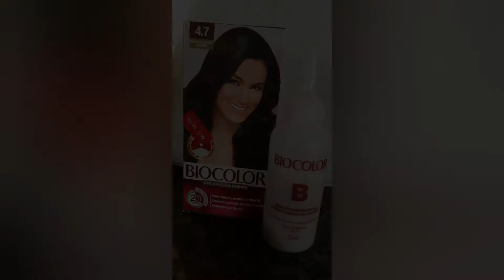TRUQUES PARA PINTAR O CABELO